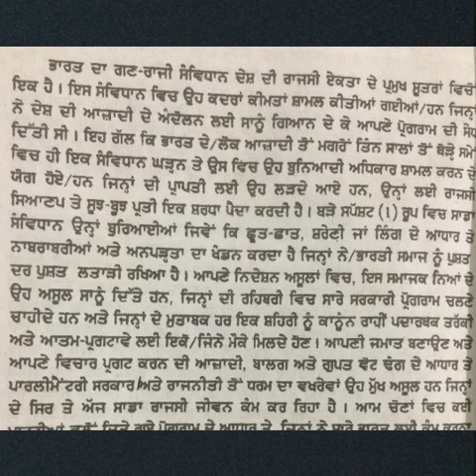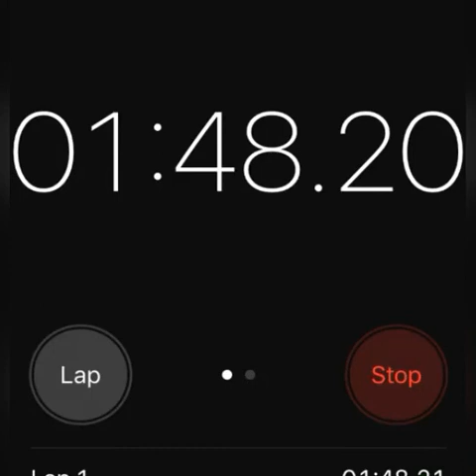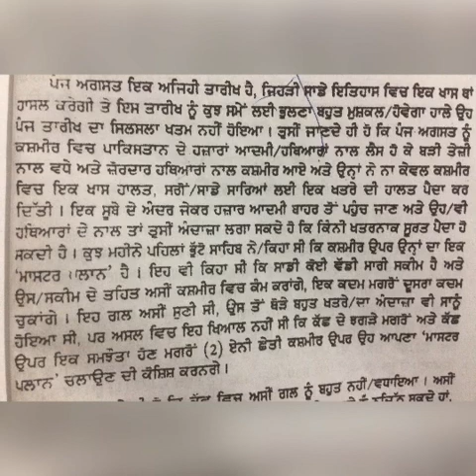punjabi dictation speed 80wpm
punjabi shorthand dictation speed 80wpm

listen

write

typ

27 minutes in ravi font

thanks 🙏